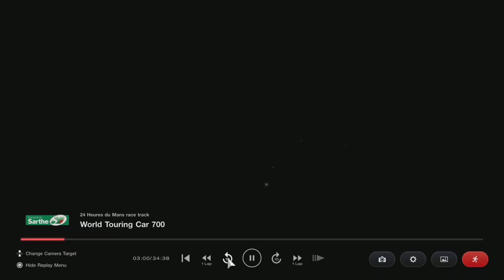Gran Turismo 7_20220827170216